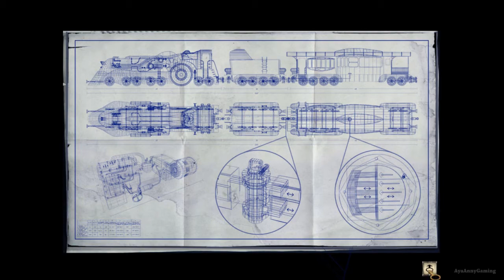Syberia 2 - Part 13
Please read the Description Box/Info Box before writing anything.
Spoiler alert!!

I never record the video to show off my gaming skill; I'm just showing of the games. I'm not doing walkthrough. None of my video suppose to be one either. Read before you write anything.

English Title: Syberia II
Platform: Windows, PlayStation 2, Xbox, Smartphones
Played on: Windows (PC)
Developer: MC2-Microïds
Publisher: XS Games, LLC (USA)
Genre(s): Adventure
Mode(s): Single-player

Recording Device use to record this video:
- Fraps

Syberia II is a 2004 adventure game conceived by Benoît Sokal and developed by MC2-Microïds, and a continuation to Syberia. It is a third-person puzzle-solving game. Stylistically identical to the first Syberia, Syberia II improves upon the first game by introducing more realistic character animation. The game includes a recap of the first chapter, so therefore does not require the player to have experienced the first game.

Syberia II continues the adventures of American lawyer Kate Walker from the first game as she abandons her increasingly stressful life in New York in order to accompany an eccentric inventor to a remote land in Russia known as Syberia where surviving remnants of prehistoric mammoths still live.